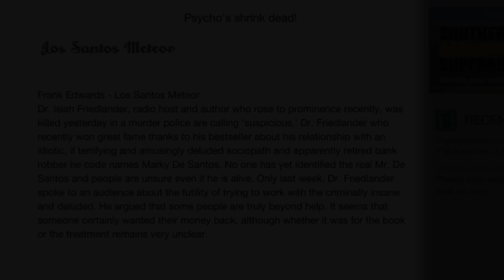Abandonment Issues (All Possibilities)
In this video you will see everything that can happen during the side mission "Abandonment Issues".

00:00 - you can't start with a wanted level
00:11 - you can't start if you don't have money
00:23 - stealing car
00:33 - destroying car
00:50 - starting session
01:52 - dialogue if you did "The Wrap Up" and "Legal Trouble"
02:37 - dialogue if you did "Something Sensible"
03:30 - dialogue if you did "The Third Way"
04:23 - different dialogues depending on crimes
07:51 - rejecting the advice
08:03 - waiting
08:25 - accepting the advice
08:30 - different dialogues depending on sexual behavior
11:40 - session coming to an end
12:35 - chasing Friedlander
13:51 - deleting his car
13:59 - deleting Friedlander
14:09 - killing Friedlander
14:33 - $ reward
14:53 - WEAZEL NEWS report
15:18 - Los Santos Meteor NEWS report
15:27 - trying to hook the car with a tow truck
15:45 - trying to hook the car with a cargobob
16:01 - getting in the car with mods
16:10 - letting Friedlander escape
16:28 - Emails from Friedlander
16:44 - Friedlander's 3 voice mails
17:13 - Friedlander taking a selfie
17:25 - outro